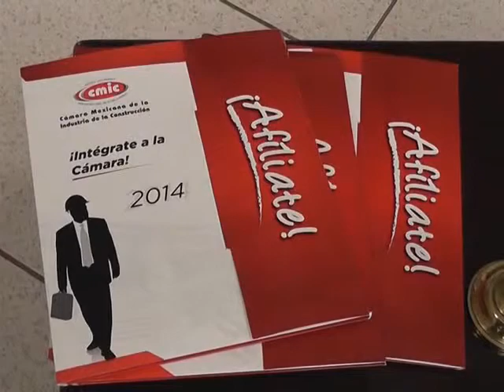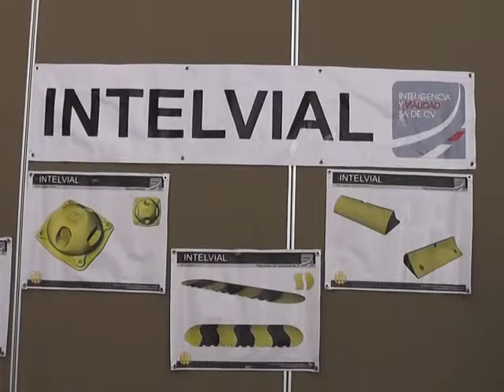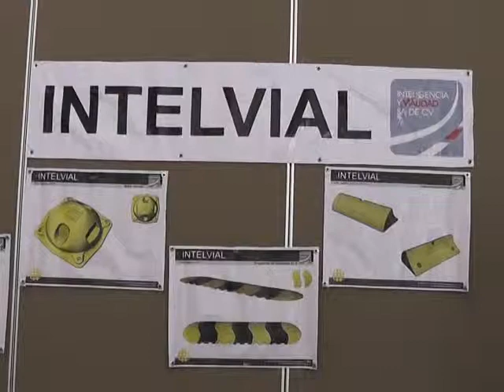En el marco del Quinto Encuentro Estatal de Inversión Pública 2014